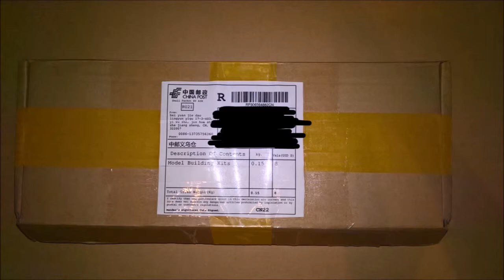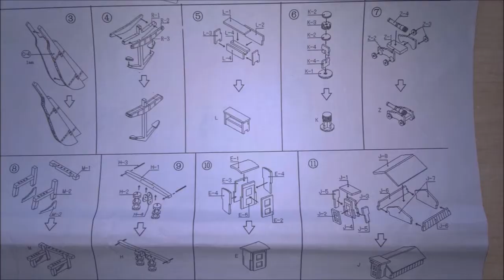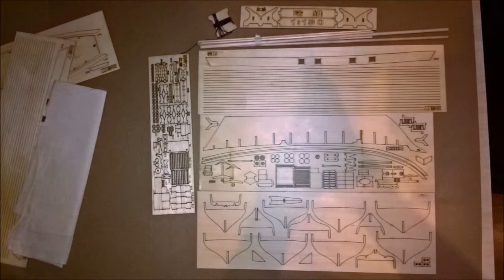1847 1/130 model video assembled by your self.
video assembled by your self.
part 1